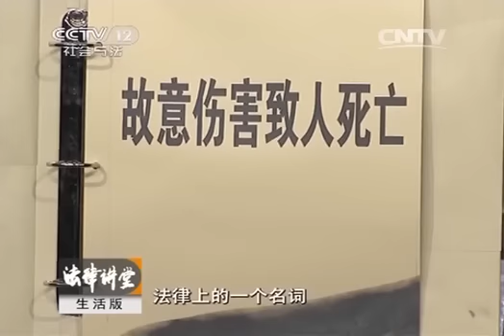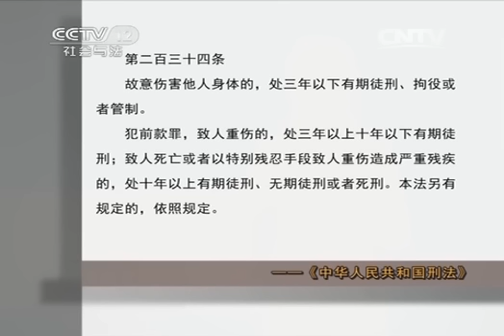20140314 法律讲堂 被男友出卖